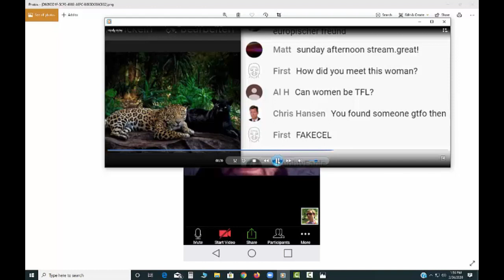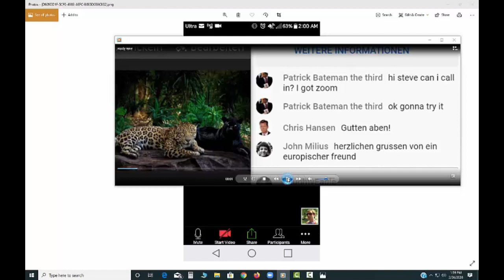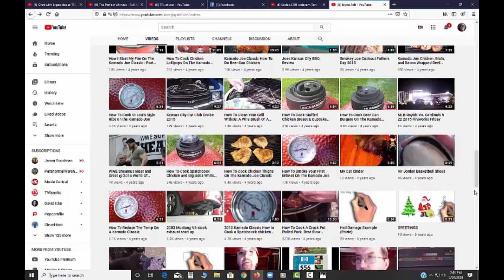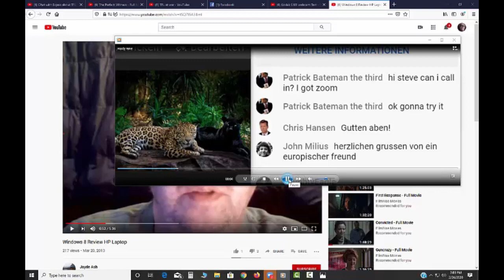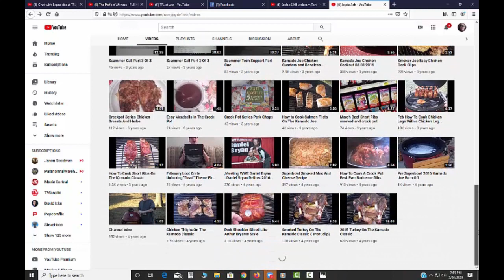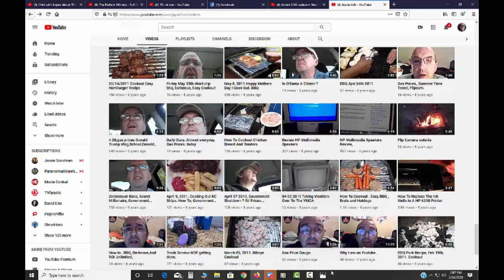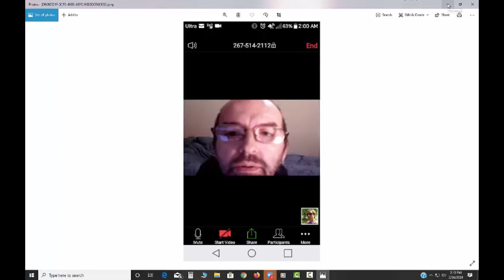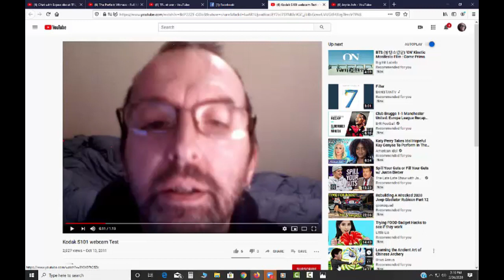Busting Steve Hocas Troll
Busting Steve Hoca Troll